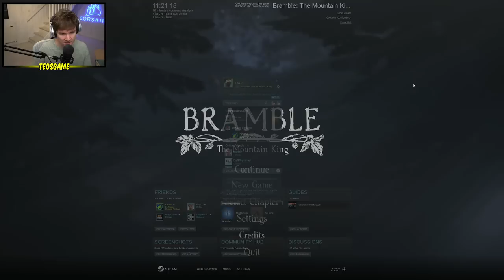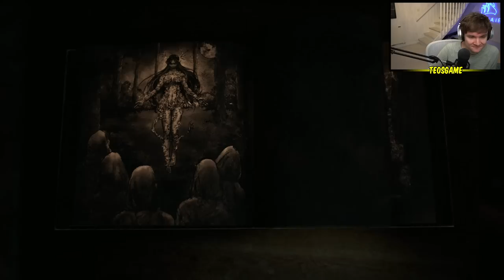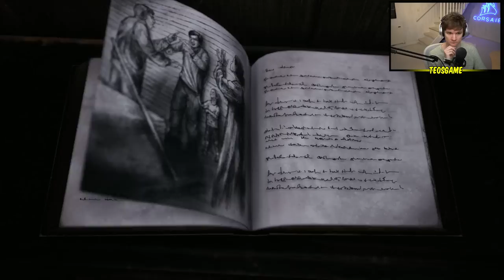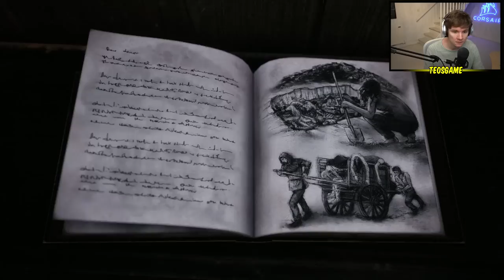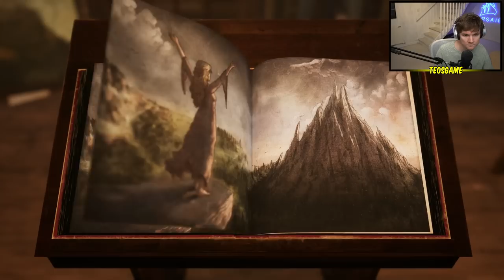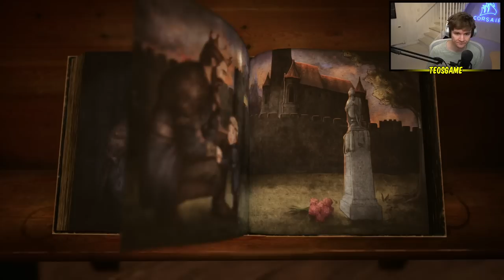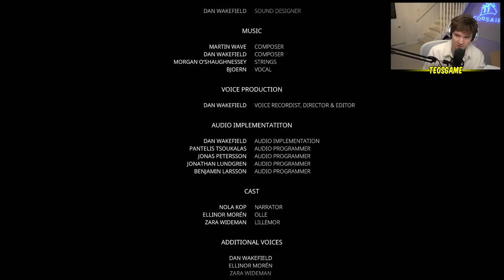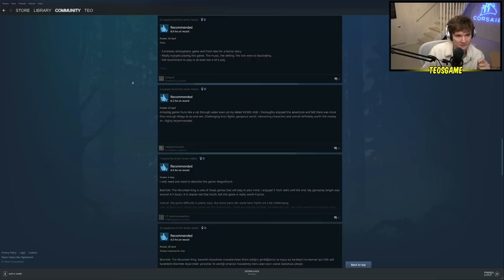Teo plays Bramble: The Mountain King #2 (Finale)